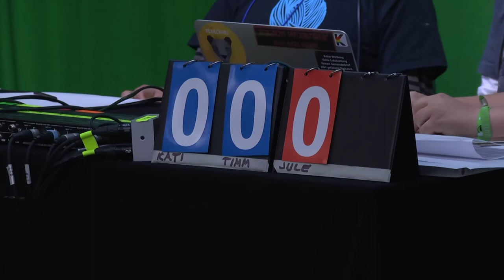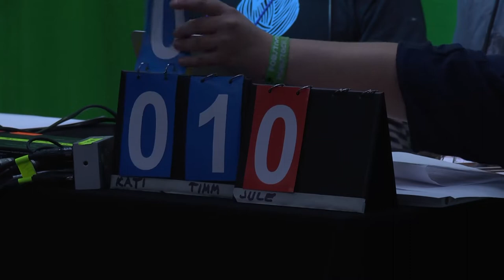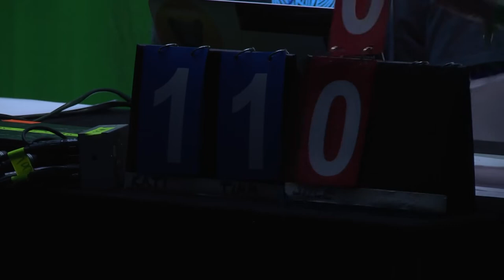2018 – Cinematic Smash Bros.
Drei Kandidat*innen wagen sich im ersten deutschsprachigen Film-Debattier-Gameshow-Podcast an die Mikrofone, um mit Ruhm, Ehre und einer Menge bunter Perlen nach Hause zu gehen. Diesmal an der Moderations-Fahrradklingel: Rebecca Görmann.

Die argumentativen Kanonen beladen mit Filmwissen wagen sich drei Kandidat*innen im ersten deutschsprachigen Film-Debattier-Gameshow-Podcast an die Mikrofone, um mit Ruhm, Ehre und einer Menge bunter Perlen nach Hause zu gehen.
Dabei müssen sie sich nicht nur den knallharten Kontern ihrer Gegner*innen stellen, sondern sich auch noch die Fahrradklingel ihrer Moderator*innen um die Ohren hauen lassen.
Das ist kein gewöhnlicher Film-Podcast und das sind auch keine gewöhnlichen Film-Kritiker*innen. Nein, diese kühnen Streiter*innen sind weit mehr als das, denn sie sind die "Cinematic Smash Bros."!

Becci (@genderbeitrag)